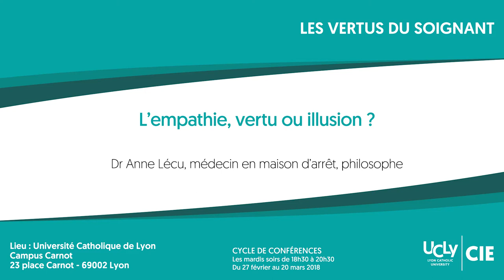L’empathie, vertu ou illusion ? - Dr Anne Lécu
L’empathie, vertu ou illusion ? du Dr Anne Lécu, médecin en maison d’arrêt, philosophe
Dernière conférence du cycle Les vertus du soignant